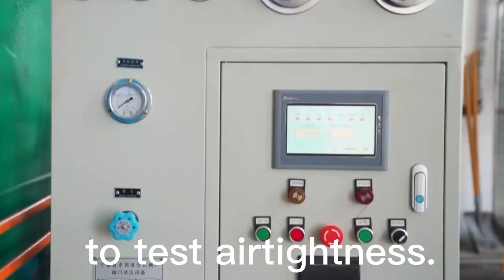how to make butterfly valve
process of making butterfly valve.